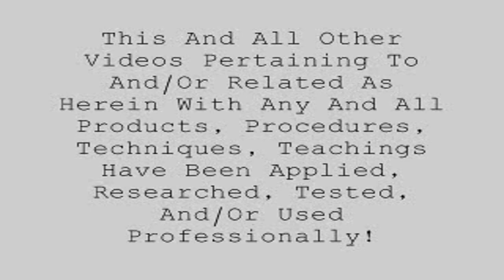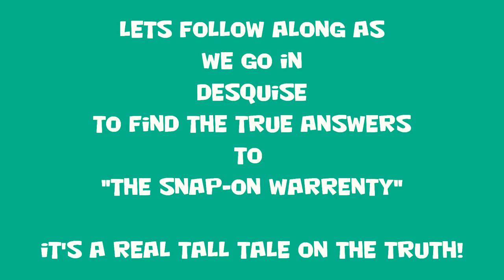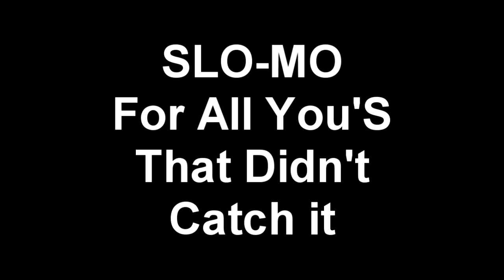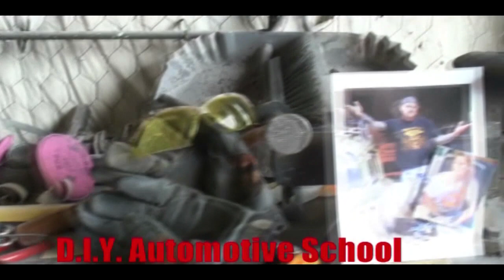How Does The SNAP-ON Tool Warranty Really Work? -- FAKE OR FRAUD?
We call Snap-on Tools Incorporated to find out just what a Warranty is when you buy tools from them. Are the Snap-On Tools purchased from Pawn Shops and Flea Markets Warrantied?? It's all a scam, fake, and/or fraud. Can the Snap-On Tool Truck Driver Warranty our Tools? Who Knows at this point!

Snap-On Tools:
Snap-on Incorporated is an American designer, manufacturer and marketer of high-end tools and equipment for professional use in the transportation industry including the automotive, heavy duty, equipment, marine, aviation, and railroad industries. Snap-on also distributes lower-end tools under the brand name Blue-Point. Their primary competitors include Matco, Mac Tools, Cornwell Tools, and Ko-Ken Tools.